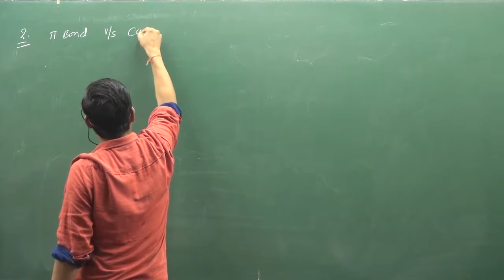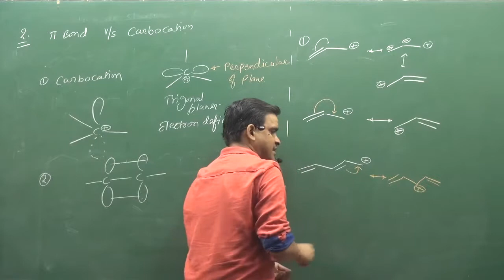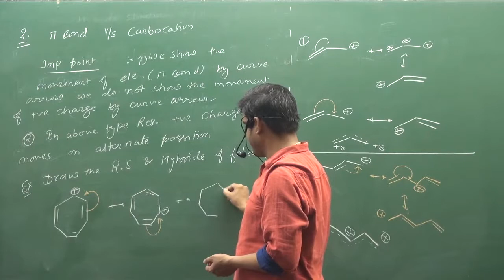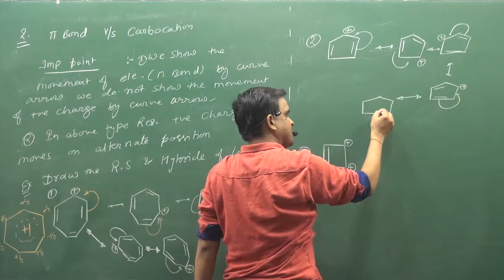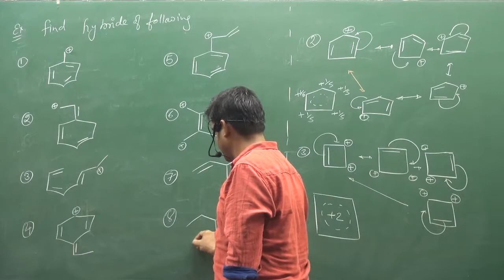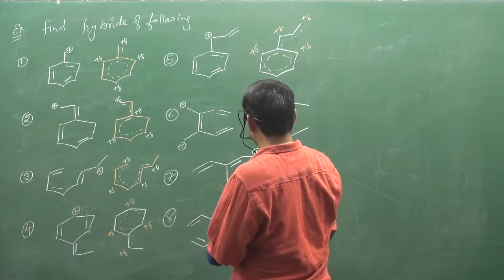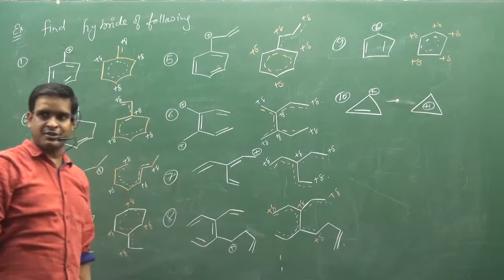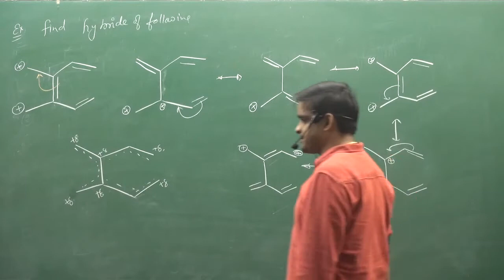5 Resonance In Pie Bond And Carbocation | IIT | NEET | fsc pre medical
ABOUT VIDEO :-Resonance In Pie Bond And Carbocation